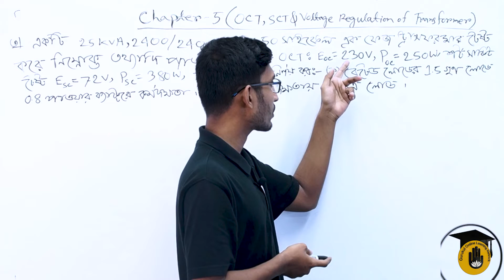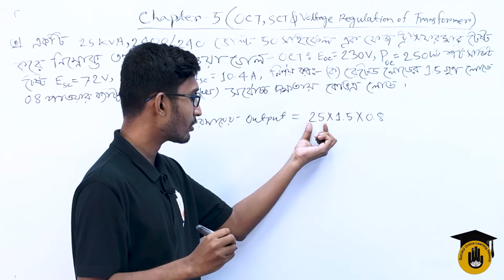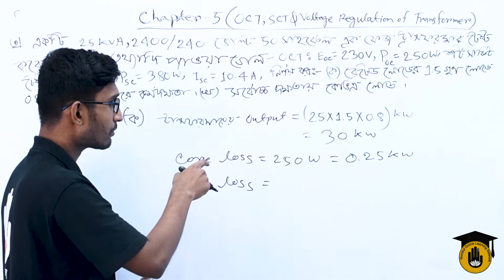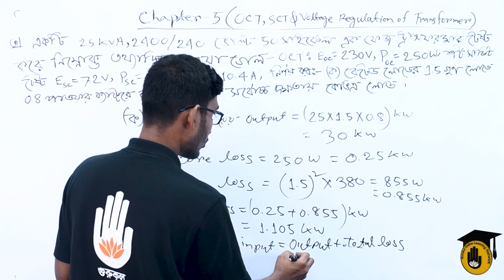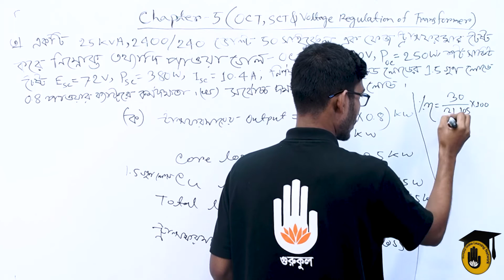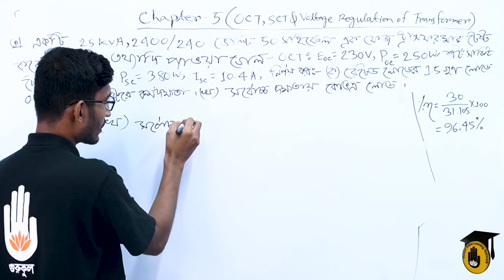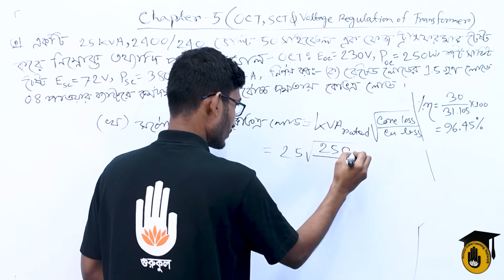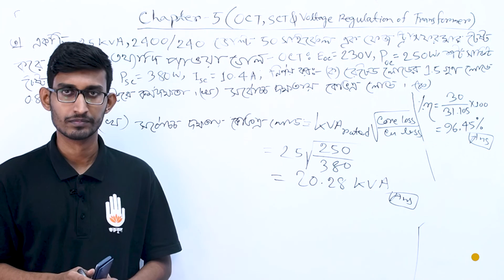Electrical Technology, AC Machines-1, Chapter-05, SCT & OCT & Voltage Regulation of Transformer - 03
"ট্রান্সফরমারের শর্ট সার্কিট টেস্ট এবং ওপেন সার্কিট টেস্টের সমস্যার সমাধান - ০৩ [ Solved Problems on Short Circuit Test and Open Circuit Test of Transformer - 0৩ ]" আজকের আলোচনার বিষয় | "ট্রান্সফরমারের শর্ট সার্কিট টেস্ট এবং ওপেন সার্কিট টেস্টের সমস্যার সমাধান - ০৩ [ Solved Problems on Short Circuit Test and Open Circuit Test of Transformer - 0৩ ]"  - ক্লাসটি "এসি মেশিনস - ১ [ AC Machines - 1 ]" কোর্সের "অধ্যায় ০৫/Chapter 05" এ  পড়ানো হয় | এই ক্লাসটি বাংলাদেশ কারিগরি শিক্ষা বোর্ড [Bangladesh Technical Education Board] এর পলিটেকনিক [Polytechnic] ডিসিপ্লিন এর ডিপ্লোমা ইন ইলেক্ট্রিক্যাল [Diploma in Electrical] এ পড়ানো হয়।

"ট্রান্সফরমারের শর্ট সার্কিট টেস্ট এবং ওপেন সার্কিট টেস্টের সমস্যার সমাধান - ০ [ Solved Problems on Short Circuit Test and Open Circuit Test of Transformer - 0৩ ]"  - আলোচনা করেছেন সাব্বির আহমেদ।